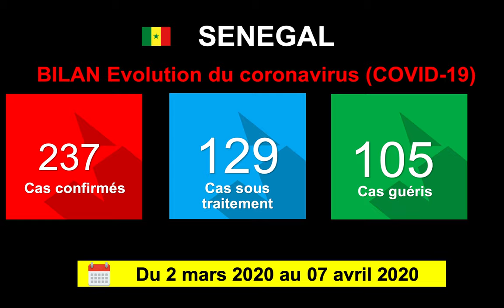COVID 19 BILAN 07 AVRIL 2020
Onze nouvelles contaminations au coronavirus ont été annoncées mardi par le ministre de la Santé, ce qui porte à 237 le nombre de cas confirmés dans le pays depuis le 2 mars.